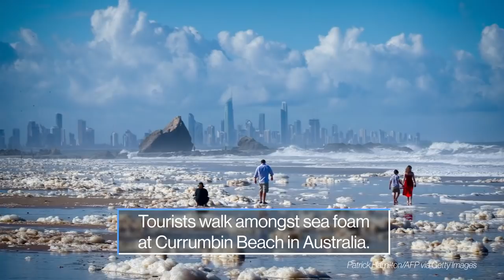Vaccinations begin, Etna erupts, sea foam-covered beaches; World in Photos, Dec. 15